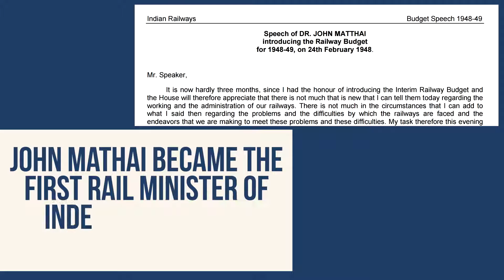5 Interesting Facts Related To Railway Budget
Finance Minister Arun Jaitley and Railway Minister Suresh Prabhu on Wednesday addressed the media and informed that the general budget and railway budget will be merged and presented as a single budget from 2017. However, the functional autonomy of the railway budget will be maintained, Jaitley confirmed. The budget’s date has not been announced for 2017 as it depends on the Assembly session.
Jaitley, while briefing the media, said that the practice was adopted because railway budget used to be higher that general budget but things have changed with time. “Now there are several departments whose budget is higher than that of railway budget, namely defence,” Jaitley said.